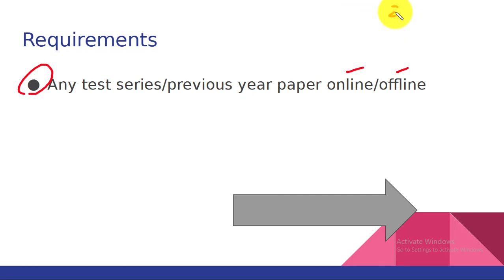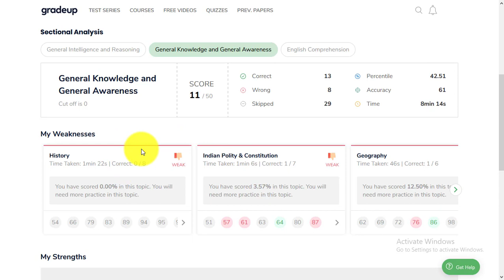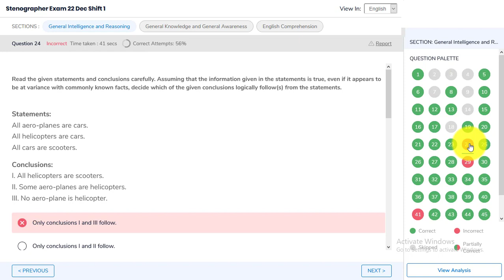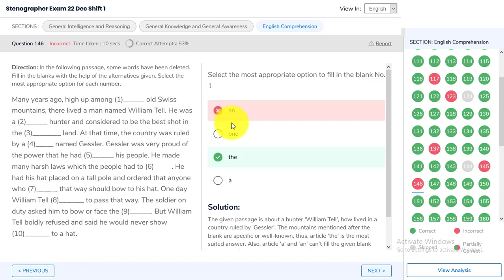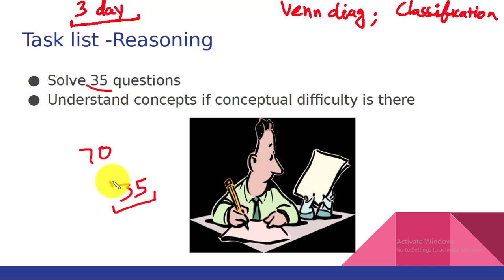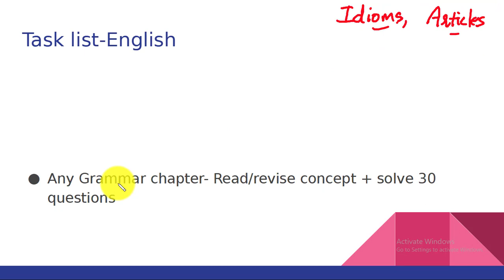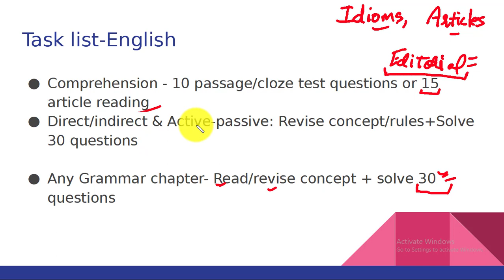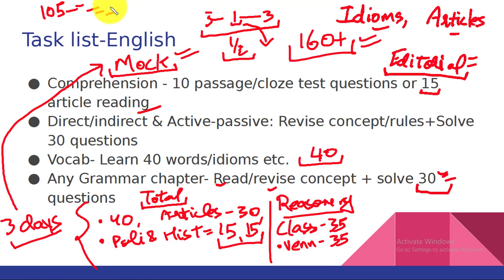SSC Stenographer strategy (Most practical) | How to prepare for SSC Stenographer 2020 to score 160+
SSC Stenographer 2020 strategy is discussed in this video in most practical way. How to prepare for ssc stenographer 2021 or how to prepare for ssc stenographer 2020 is also discussed in this video in great details. This a very good ssc stenographer study plan. Those of you who want to know how to crack ssc stenographer in first attempt will find this video useful. This is a very practical ssc stenographer study plan using mock test. From this video you can know how to score 160 in ssc stenographer or even more than that. You can also know how to prepare for ssc stenographer in one month or ssc stenographer strategy 2021.
This video is about SSC Stenographer strategy (Most practical) | How to prepare for SSC Stenographer 2020 to score 160+

1. ssc stenographer 2020 strategy
2. how to prepare for ssc stenographer 2021
3. how to prepare for ssc stenographer 2020
4. how to crack ssc stenographer in first attempt
5. how to crack ssc steno in first attempt
6. ssc stenographer study plan
7. how to score 160 in ssc stenographer
8. how to prepare for ssc stenographer in one month
9. ssc stenographer strategy 2021
10. ssc stenographer strategy 2020
11. ssc stenographer
12. ssc stenographer 2020
13. ssc stenographer strategy

Timestamps:
00:00 Intro
00:36 Requirements
02:38 Step 1
08:11 Test series for 135
09:28 Step 2
15:39 In total (Summary)